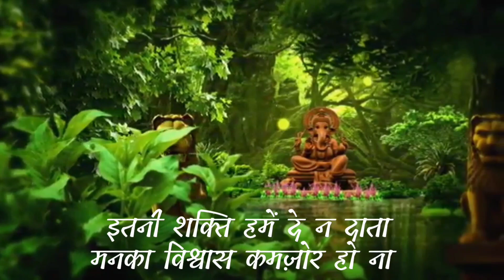Itni shakti humein dena daata II इतनी शक्ति हमें दे न दाता II Dance cover Moumita II Keep Smiling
इतनी शक्ति हमें दे न दाता मनका विश्वास कमज़ोर हो ना हम चलें नेक रास्ते पे हमसे भूलकर भी कोई भूल हो ना... हर तरफ़ ज़ुल्म है बेबसी है सहमा-सहमा-सा हर आदमी है पाप का बोझ बढ़ता ही जाये जाने कैसे ये धरती थमी है बोझ ममता का तू ये उठा ले तेरी रचना क ये अन्त हो ना... हम चले... दूर अज्ञान के हो अन्धेरे तू हमें ज्ञान की रौशनी दे हर बुराई से बचके रहें हम जितनी भी दे, भली ज़िन्दगी दे बैर हो ना किसीका किसीसे भावना मन में बदले की हो ना... हम चले... हम न सोचें हमें क्या मिला है हम ये सोचें किया क्या है अर्पण फूल खुशियों के बाटें सभी को सबका जीवन ही बन जाये मधुबन अपनी करुणा को जब तू बहा दे करदे पावन हर इक मन का कोना... हम चले... हम अन्धेरे में हैं रौशनी दे, खो ना दे खुद को ही दुश्मनी से, हम सज़ा पाये अपने किये की, मौत भी हो तो सह ले खुशी से, कल जो गुज़रा है फिरसे ना गुज़रे, आनेवाला वो कल ऐसा हो ना... हम चले नेक रास्ते पे हमसे, भुलकर भी कोई भूल हो ना... इतनी शक्ति हमें दे ना दाता, मनका विश्वास कमज़ोर हो ना...

itanii shakti hame.n de na daataa manakaa vish{}vaas kamazor ho naa ham chale.n nek raaste pe hamase bhuulakar bhii koI bhuul ho naa... har taraf zulm hai bebasii hai sahamaa-sahamaa-saa har aadamii hai paap kaa bojh ba.Dhataa hii jaaye jaane kaise ye dharatii thamii hai bojh mamataa kaa tU ye uThaa le terii rachanaa ka ye ant ho naa... ham chale... duur aGYaan ke ho andhere tU hame.n GYaan kii raushanii de har buraaii se bachake rahe.n ham jitanii bhii de, bhalii zindagii de bair ho naa kisIkaa kisiise bhaavanaa man me.n badale kii ho naa... ham chale... ham na soche.n hame.n kyaa milaa hai ham ye soche.n kiyaa kyaa hai arpaN phuul khushiyo.n ke baaTe.n sabhii ko sabakaa jiivan hii ban jaaye madhuban apanii karuNaa ko jab tU bahaa de karade paavan har ik man kaa konaa... ham chale... ham andhere me.n hai.n raushanii de, kho naa de khud ko hii dush{}manii se, ham sazaa paaye apane kiye kii, maut bhii ho to sah le khushii se, kal jo guzaraa hai phirase naa guzare, aanevaalaa vo kal aisaa ho naa... ham chale nek raaste pe hamase, bhulakar bhii koI bhuul ho naa... itanii shakti hame.n de naa daataa, manakaa vish{}vaas kamazor ho naa...